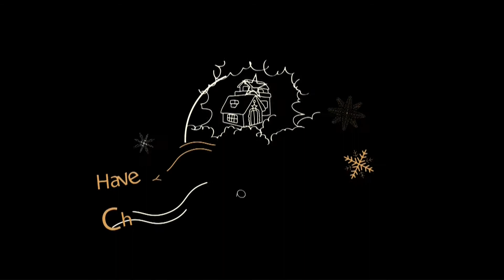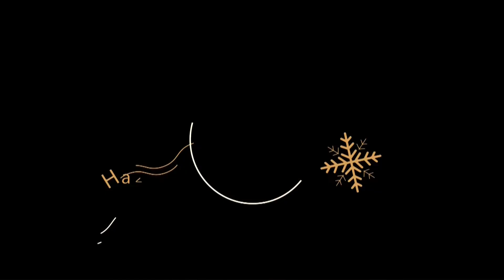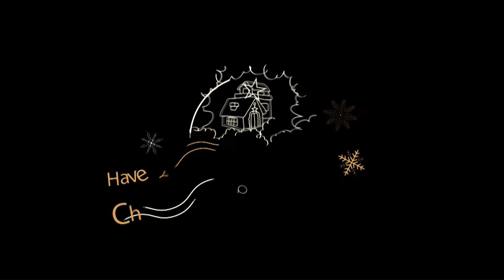Chương Trình nhạc Livestream Tình Khúc GIáng Sinh 2020 - Sydney.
Chương Trình nhạc Livestream "Tình Khúc GIáng Sinh" . Đặc biệt có sự hiện diện  cuả Linh Mục nhạc sĩ  Paul Chu Văn Chi. Kính mời quý ông bà và anh chị em cùng  đón xem vào lúc 7g toi ngày Chủ Nhật 20/12/2020.
Ca sĩ: Tuyết Trinh - Quỳnh Xuân - Phúc Hưng - Phương Trang - Anh Ngọc.
Hòa âm: ns Xuân Hân.
Keyboard: Trần Lộc.